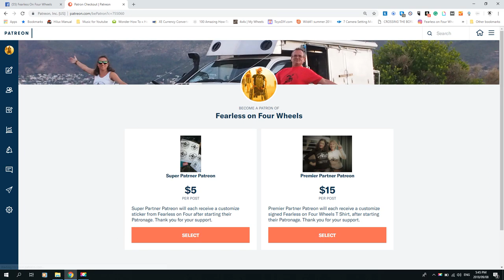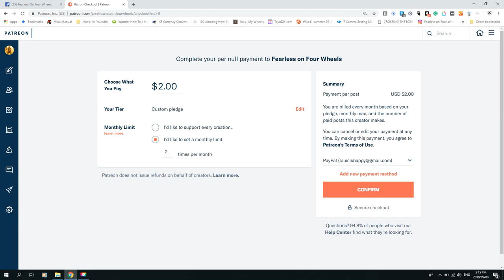We hit a tree and more adventures and fun. African Safari 2018 Heading north Episode 8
Tough times on the road as we struggle to leave Angola. No ferries to cross the river. We hit a tree and break my wheelchair. We enjoy the hospitality of the great people of Angola. Louis gets a haircut, Kareen eats some worms and more fun. If you want to support us please go too